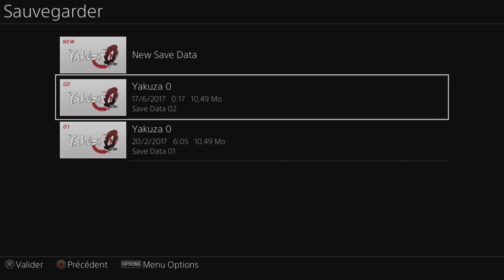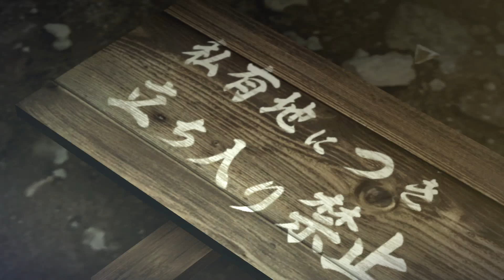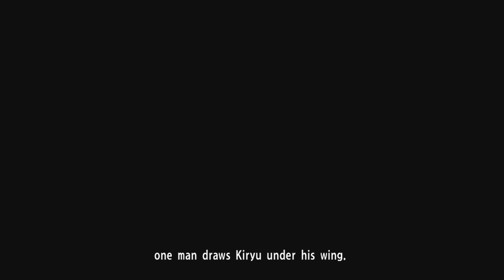YAKUZA 0 - Business Etiquette 101 | LET'S PLAY #11 [FR]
Dans cet épisode, nous allons retrouver notre ami Kiryu dans la peau d'un businessman !

- Instant-Gaming (Jeux PC en téléchargement)
- Amazon (Jeux au format Boîte)

# Vous êtes un abonné ?

# Vous souhaitez rester en contact avec moi ?
- Battle.net : Bl00d#2666
- Code Ami Nintendo Switch : 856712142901